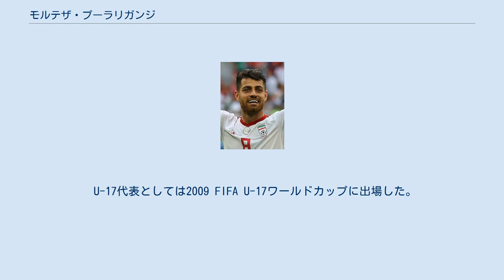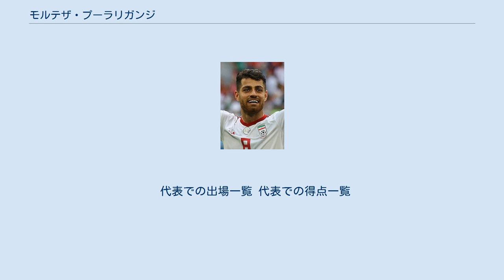モルテザ・プーラリガンジ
ナフト・テヘランFCの選手
モルテザ・プーラリガンジ（ペルシア語: مرتضی پورعلی‌گنجی‎、1992年4月19日 - ）は、イランのサッカー選手。
イラン代表。
ポジションはDFまたはMF。
 2010年にナフト・テヘランFCで選手となった。
2011年に行われたペイカーンFC戦で初得点、4-1の勝利でこの試合を終えている。
 2015年2月25日に中国サッカー・スーパーリーグの天津泰達足球倶楽部に1年契約で移籍。
4月8日の河南建業足球倶楽部戦で初出場、6月4日の杭州緑城足球倶楽部戦で初得点し2-2の引分に試合を持ち込んだ。
シーズン終了後に契約を更新せず退団。
 ヨーロッパや中国のクラブからオファーが来る中で、これらを蹴って2016年1月8日にカタール・スターズリーグのアル・サッドに移籍。
アル・サッドに移籍した理由の一つとしてシャビとプレイ出来る事を挙げた。
1月20日に4ヶ月の契約を結び、シーズン末までの在籍で合意した。
2月に行われたアル・アラビ・ドーハ戦で初得点、3-1の勝利となった。
 U-17代表としては2009 FIFA U-17ワールドカップに出場した。
 U-23代表としては、2012年にアリレザ・マンスーリアン監督の下レギュラーに選抜、同年10月の2014年アジア競技大会に出場した。
 アジア競技大会でのパフォーマンスが認められると、A代表のカルロス・ケイロス監督は彼をポルトガルでのトレーニングキャンプに招集した。
GDエストリル・プライア、SLベンフィカとの親善試合に出場した。
その後、11月18日の韓国代表との親善試合の際にもメンバー入りした。
12月30日にはAFCアジアカップ2015に出場するメンバーに選抜され、1月4日のイラク代表戦で初出場を飾った。
この試合は1-0で勝利した。
 AFCアジアカップ2015のバーレーン代表戦ではスターティングイレブンに選抜され、この試合は2-0の勝利となった。
第2試合のカタール代表戦では好調なパフォーマンスを見せ、この節のベストイレブンに選抜された。
準々決勝のイラク代表戦では代表初得点、これによって3-3の引分となりPK戦に縺れ込んだが、PKで7-6とされ惜しくも敗北した。
 代表での出場一覧 代表での得点一覧